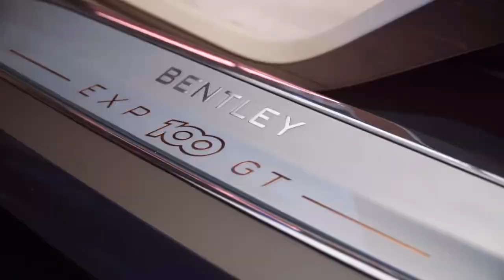Bentley EXP 100 GT Electric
Bentley EXP 100 GT é um conceito elétrico autônomo com tração integral e interior com elementos muito sofisticados e raros, como madeira de 5 mil anos.

O novo carro conceito da Bentley não é um modelo qualquer. Chamado de EXP 100 GT, é um aceno para o 100º aniversário da empresa este ano. E é um olhar para onde a Bentley quer estar no ano de 2035. Obviamente, ele é totalmente elétrico e tem capacidade autônoma total.

Mas o que chama mesmo atenção é o design realmente impressionante do carro. Apesar da carroceria de fibra de carbono e alumínio ser enorme, ele é apenas um cupê de duas portas. Um dos destaques é a grade iluminada, conceito de design pouco visto em carros atuais.

O EXP possui quatro motores, um para cada roda, para fornecer torque e tração total. A Bentley diz que o EXP 100 GT deve atingir 100 km/h em menos de 2,5 segundos e ter uma velocidade máxima de 300 km/h. A bateria pode fornecer até 700 km de autonomia e pode ser carregada com até 80% da capacidade em 15 minutos.

Se o exterior do carro brilha, o interior não deixa por menos. O acabamento tem madeira de 5 mil anos de idade recuperada de turfeiras (uma espécie de pântano comum na Europa) e o cobre foi infundido com ela. Os forros de tecido têm fibras óticas para criar padrões iluminados. O couro não é de animais, mas criado a partir de subprodutos da produção de vinho.